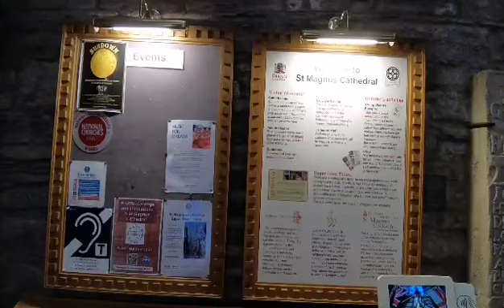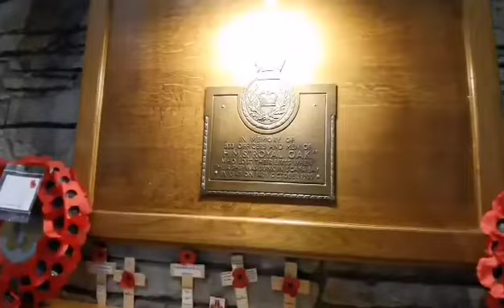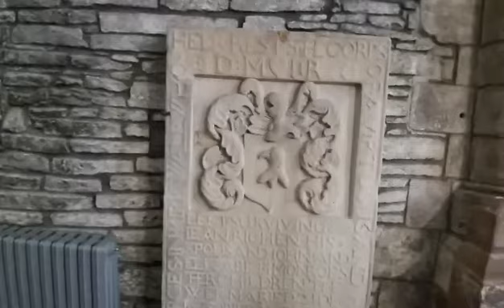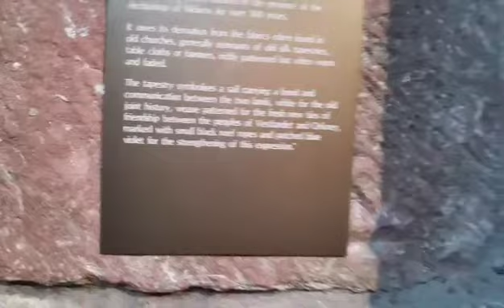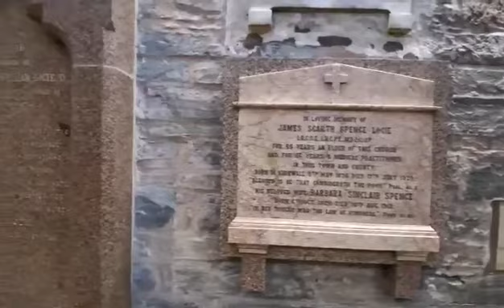Monday 04th September 2023 Day 3 of the British Isles Discovery 10-Day Cruise on Ambience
Monday 04th September 2023 Day 3 of the British Isles Discovery 10-Day Cruise on Ambience. Here at our first port of call at Kirkwall, Orkney Isles. Beautiful morning including a walk around Kirkwall at the St Magnus Cathedral and the Orkney Museum.